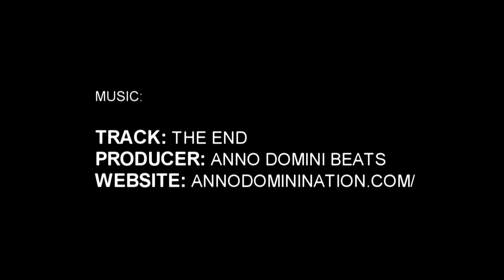5'8" Corey Stowe Phenom Highlight Package (Phenom 150)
Corey Stowe | 5'8"
Stuart Cramer High School (VA) '17 (10th grade)